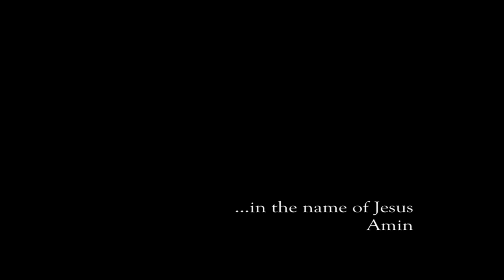Jekri Pinu, Flag ceremony Speaker at SMP Negeri 2 Bitung, March 9th,2020 (latepost)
Untuk menumbuhkan Jiwa Nasionalisme kami secara rutin melaksanakan Upacara Bendera,
Upacara yang dilakukan setiap senin diberi tanggungjawab bergilir setiap kelas, yang menarik disini adalah, Upacara yang dilakukan saat ini dilakukan dengan menggunakan Bahasa Inggris, salah satu alasannya adalah wali kelas penanggung jawab merupakan Guru Bahasa Inggris sekaligus menjadi Pembicara dalam Upacara ini,

Category
Music